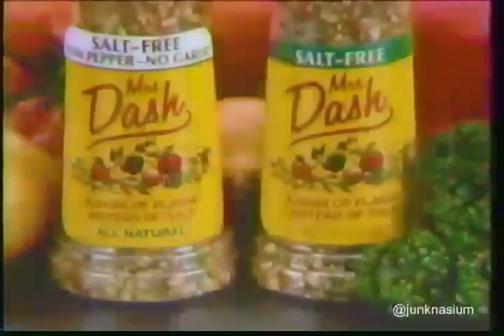1986 "Stop Using So Much Salt" Mrs. Dash Commercial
Another wonderful 80's commercial from Junknasium!

Recorded on NBC March 9th, 1986.